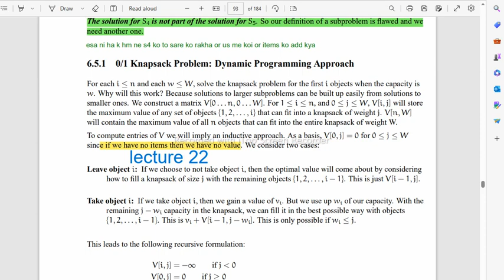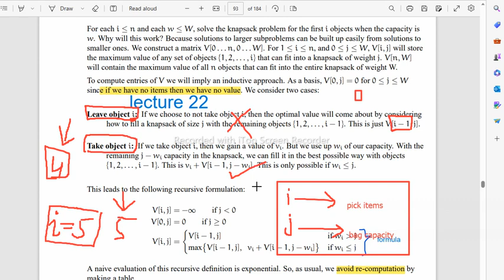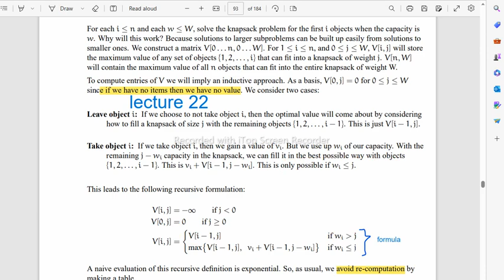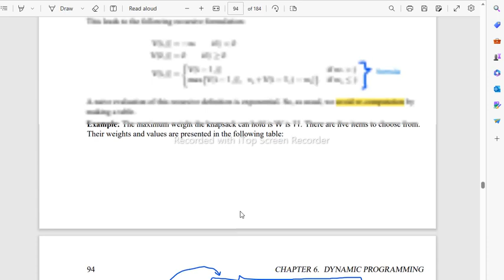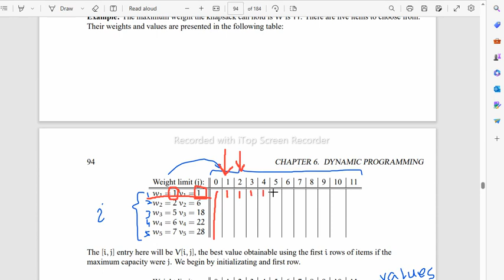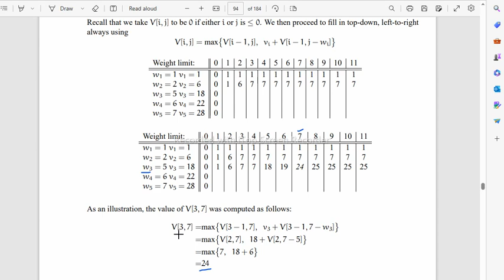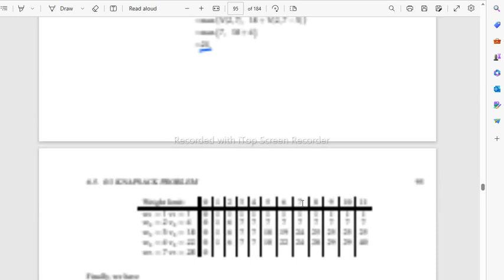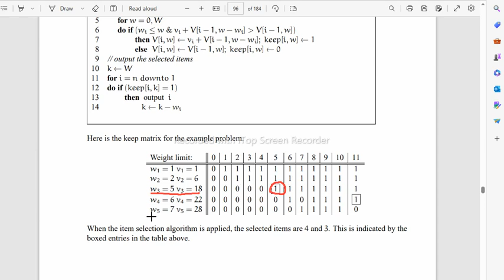CS502 Lecture 22|6.5 |Short Lectures CS502|CS502 Lecture No 22|0\1 Knapsack Problem| CS502 Lec 22